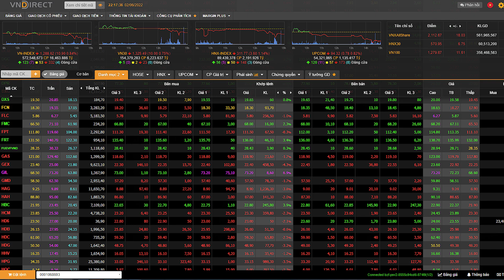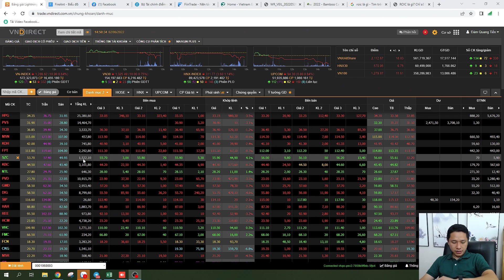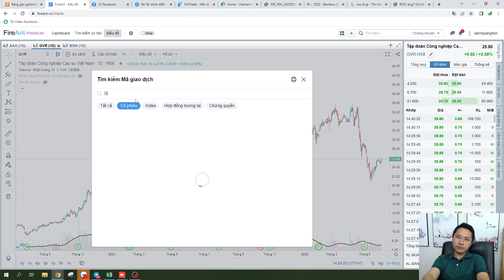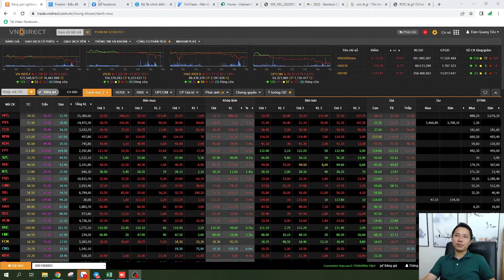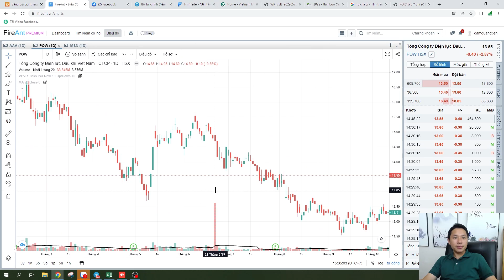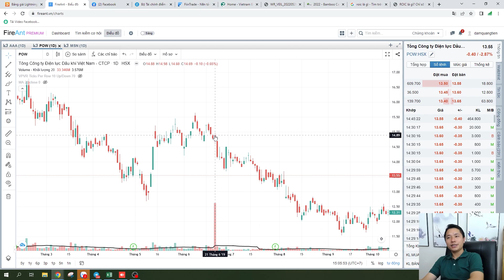04 THỦ THUẬT TRONG PHIÊN ATC GIÚP BẠN ĐẦU TƯ THÀNH CÔNG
04 THỦ THUẬT TRONG PHIÊN ATC GIÚP BẠN ĐẦU TƯ THÀNH CÔNG
ATC vẫn là cái gì đó kinh hãi với tất cả mọi người sau nhịp giảm vừa rồi
Video cung cấp cho bạn 4 thủ thật bỏ túi trong phiên ATC, để bạn hiểu rõ hơn cũng như tận dung phiên ATC để kiếm tiền trên thị trường chứng khoán

TIẾN DALIO - ĐẦU TƯ LÀ PHẢI THỰC TẾ

+ Đầu tư là phải thực tế. Thực tế phải dẫn chứng bằng số liệu. Số liệu phải được kiểm chứng. Kiểm chứng trên sổ sách với ngoài thực tiễn .
+ Chứng khoán là tương lai. Tương lai được vẽ từ thực tại. Thực tại nếu không kiểm chứng thì thường được tô vẽ. Vậy nên: Đầu tư phải thực tế.

+ Web: Tinhhoadautu.com
+ Hỗ trợ khách hàng TCBs theo ID: 105C111484 - Đàm Quang Tiến